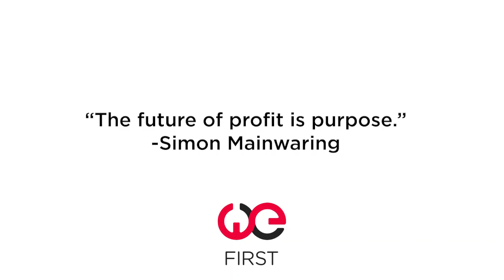Simon Mainwaring on Purpose or Profit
We First Works is a series of on-demand online courses that empowers individuals, entrepreneurs and companies with training and actionable strategies from the team at We First Inc. -- a consultancy that believes in growth through purpose and has partnered with leading companies to build purpose-driven brands. For more information or to register for one of our courses today